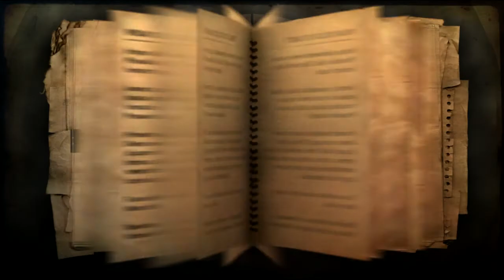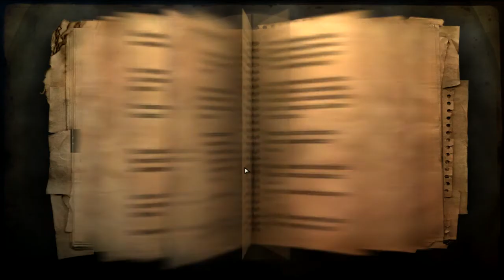farcry2 - BEAR PAW LITE map - by me (experiment-626)